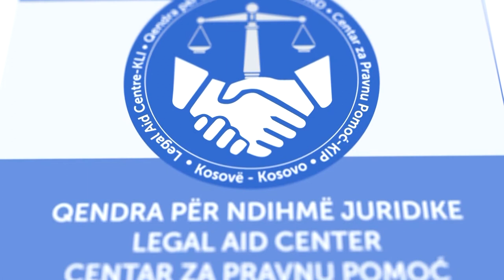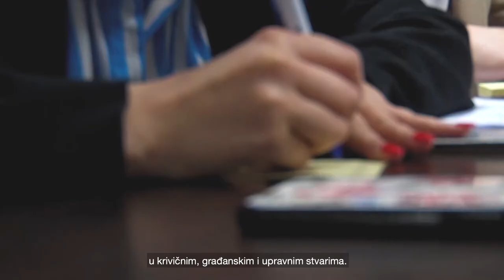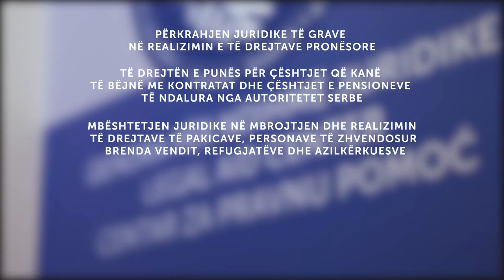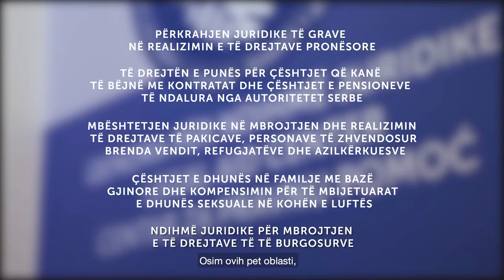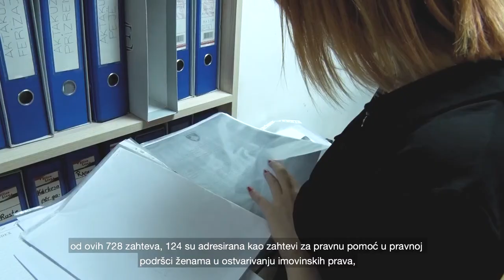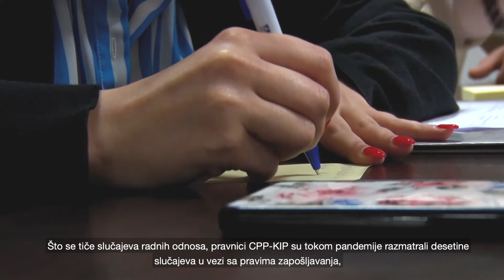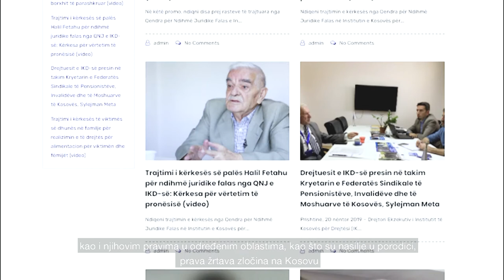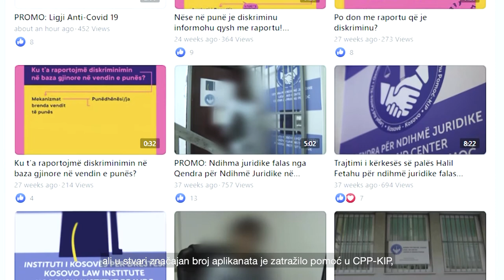Dokumentarni film: Centar za Pravnu Pomoć Kosovskog Instituta Pravde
Centar za Pravnu Pomoć Kosovskog Instituta Pravde (CPP-KIP) je projekat koji finansira Misija Ujedinjenih Nacija na Kosovu (UNMIK) u okviru programa Pristup pravdi. CPP-KIP je započeo svoju aktivnost i funkciju u martu 2019.